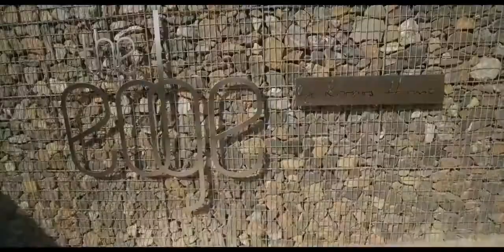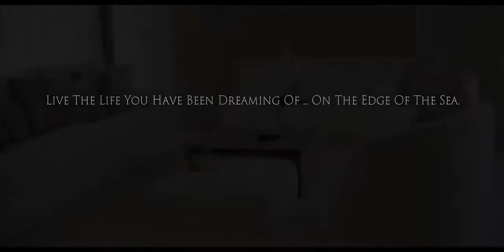Beachfront Modern Villa In New Golden Mile, Estepona